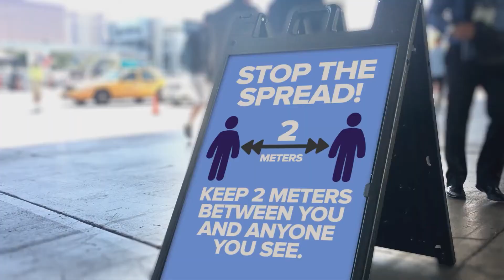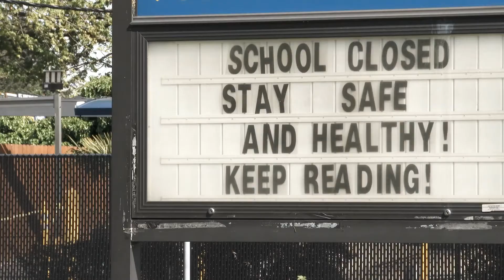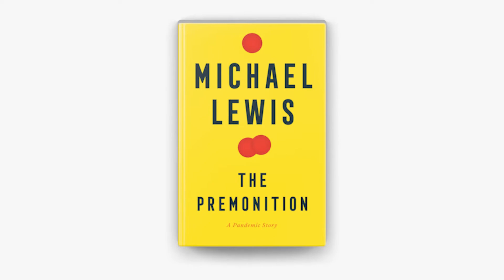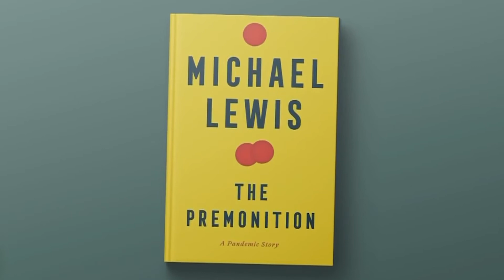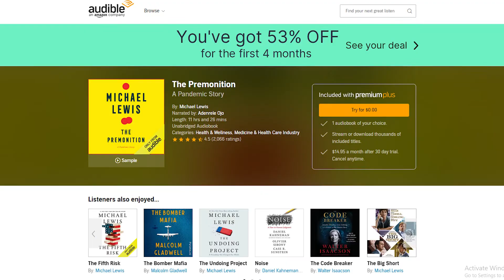THE PREMONITION: A PANDEMIC STORY BY MICHAEL LEWIS (Book Summary 2021)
Michael Lewis’s taut and brilliant nonfiction thriller pits a band of medical visionaries against the wall of ignorance that was the official response of the Trump administration to the outbreak of COVID-19.

The characters you will meet on these pages are as fascinating as they are unexpected. A thirteen-year-old girl’s science project on transmission of an airborne pathogen develops into a very grown-up model of disease control. A local public-health officer uses her worm’s-eye view to see what the CDC misses and reveals great truths about American society. A secret team of dissenting doctors, nicknamed the Wolverines, has everything necessary to fight the pandemic: brilliant backgrounds, world-class labs, prior experience with the pandemic scares of bird flu and swine flu…everything, that is, except official permission to implement their work.

Michael Lewis is not shy about calling these people heroes for their refusal to follow directives that they know to be based on misinformation and bad science. Even the internet, as crucial as it is to their exchange of ideas, poses a risk to them. They never know for sure who else might be listening in

Here are the top seven lessons from the book THE PREMONITION: A PANDEMIC STORY BY MICHAEL LEWIS

0:00 - Introduction
0:50 - Lesson 1
1:26 - Lesson 2
2:02 - Lesson 3
2:38 - Lesson 4
3:13 - Lesson 5
3:45 - Lesson 6
4:13 - Lesson 7
4:42 - Conclusion